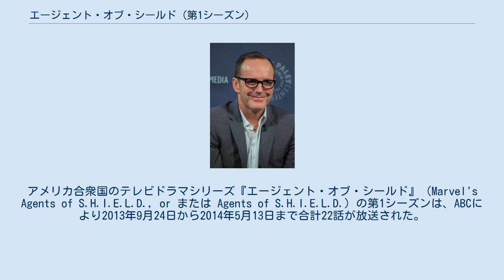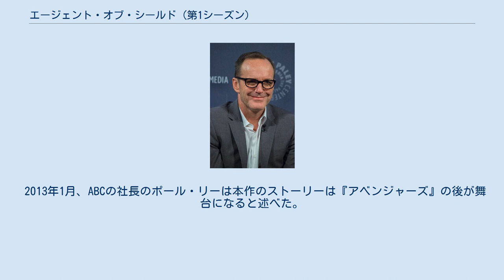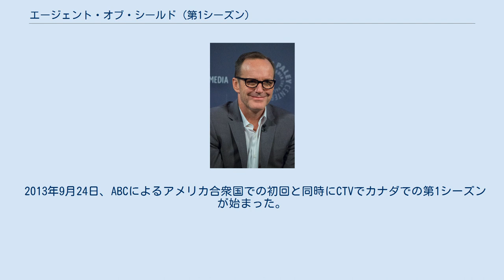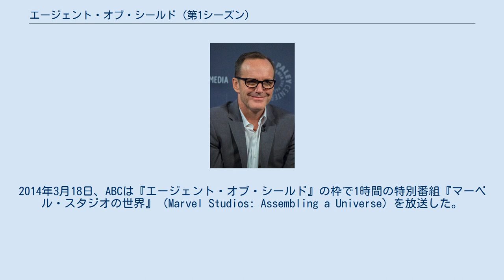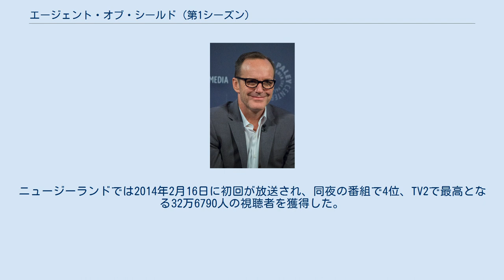エージェント・オブ・シールド (第1シーズン)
マーベル・シネマティック・ユニバースのテレビドラマ作品
アメリカ合衆国のテレビドラマシリーズ『エージェント・オブ・シールド』（Marvel's Agents of S.H.I.E.L.D., or または Agents of S.H.I.E.L.D.）の第1シーズンは、ABCにより2013年9月24日から2014年5月13日まで合計22話が放送された。
シリーズはABCスタジオ、マーベル・テレビジョン、ミュータント・エネミーが製作し、マーベル・シネマティック・ユニバースに属している。
シリーズではクラーク・グレッグが映画と同じくフィル・コールソンを演じ、彼が率いるS.H.I.E.L.D.の精鋭チームが中心となる物語である。
 2012年8月、マーベル・シネマティック・ユニバースを舞台としたABCで放送予定の番組に『アベンジャーズ』の監督のジョス・ウィードンが関与することが発表された。
数週間後、ABCは『S.H.I.E.L.D.』と呼ばれる番組のパイロット版を発注し、ジョス・ウィードン、ジェド・ウィードン、モーリサ・タンチャローエンが脚本を執筆、ジョス・ウィードンが監督、ジョス・ウィードン、ジェド・ウィードン、タンチャロエン、ジェフリー・ベル、ジェフ・ローブが製作総指揮、ジェド・ウィードン、タンチャロエン、ベルがシリーズのショーランナーを務める予定であることが報じられた。
ジョス・ウィードンは『アベンジャーズ』からは独立した番組となり、「マーベルの映画を見ていない人に向けた番組となるだろう。マーベルのファンたちはきっと満足すると私は考えている」と述べた。
2012年9月、トロント国際映画祭のインタビューでウィードンは、「それは新しいキャラクターだ。独自飲みのである必要がある。（『アベンジャーズ』と）隣接する必要もある。S.H.I.E.L.D.は巨大な組織であるにもかかわらず、スーパーパワーを持たず、この世界から見たら弱者である点について私は興味を持った」と述べた。
ウィードンは影響を受けたものとして『Xファイル』のフォックス・モルダーとダナ・スカリーなどを挙げ、パワーを持った人々とサイエンスフィクションの光景の物語を持ち、「壮大な冒険のエッジ上の人々」に焦点を当てると説明した。
 2013年1月、ABCの社長のポール・リーは本作のストーリーは『アベンジャーズ』の後が舞台になると述べた。
パイロット・エピソードの撮影は2013年1月22日に始まり、2月11日に完了した。
2013年4月、ABCは番組のタイトルが『Marvel's Agents of S.H.I.E.L.D.』となることを発表し、5月には正式にシリーズ化を決定した。
2013年10月10日ABCは全22話フルシーズンを発注した。
 2014年の映画『キャプテン・アメリカ/ウィンター・ソルジャー』でヒドラがS.H.I.E.L.D.に潜入していたことが描かれると第1シーズンの残り6話でもその要素が取り入れられた。
ローブは「エンターテインメント事業のどこにも存在していないユニークな体験だ」と映画の出来事を番組に組み入れた相乗効果について述べた。
またウィードンは、番組が映画を損なうことを防ぐために『ウィンター・ソルジャー』の公開までに言及できなかったヒドラの要素が、シーズンを通してファンが不満を抱いていたコミック出身のキャラクターが不足への対処であり、また同時にクレアボヤント、ムカデ計画、デスロックといった既存の脅威とヒドラが結びつくことを付け加えた。
 またシーズンではマーベル・シネマティック・ユニバースとタイインしたエピソードがあり、第8話「決死の潜入」は2013年の映画『マイティ・ソー/ダーク・ワールド』、第16話「始まりの終わり」と第17話「疑いの連鎖」は『キャプテン・アメリカ/ウィンター・ソルジャー』の出来事が中心となっている。
 クレーク・グレッグは映画から引き続いてフィル・コールソンを演じ、テレビシリーズで主人公を務めている。
 2012年10月、主演5人のためのキャスティング・シートが送り出された。
同月末、ニューヨーク・コミック・コンにジョス・ウィードン、ケヴィン・フェイグ、クラーク・グレッグが現れ、グレッグがパイロッド版でもエージェント・フィル・コールソンを演じ、さらにシリーズの「ヘッドライン」となることを発表した。
同月末頃、ミン＝ナ・ウェンがエージェント・メリンダ・メイ役にキャスティングされた。
2012年11月、エリザベ...